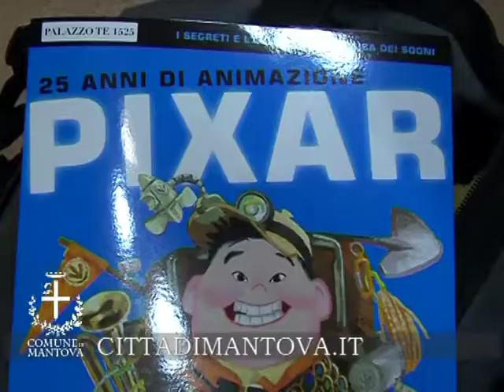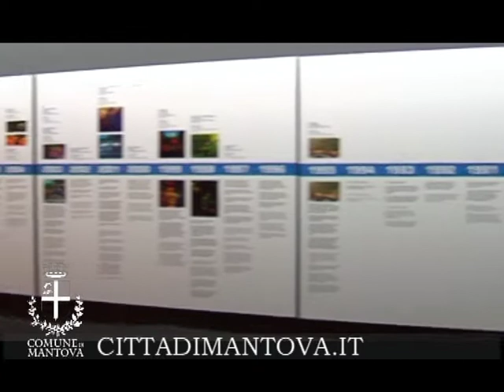LA PIXAR A PALAZZO TE